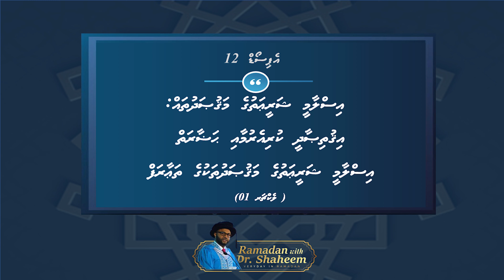Lecture 01: Objectives of Islamic Sharia, Economic Development and Civilization (Episode 12)